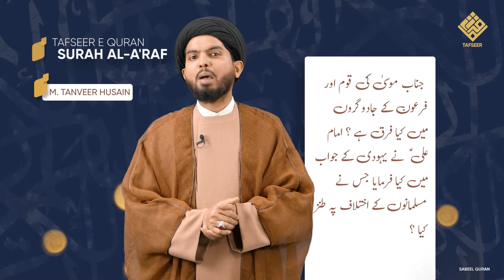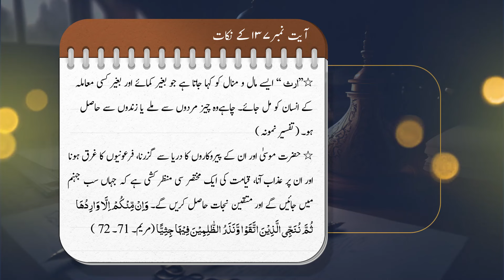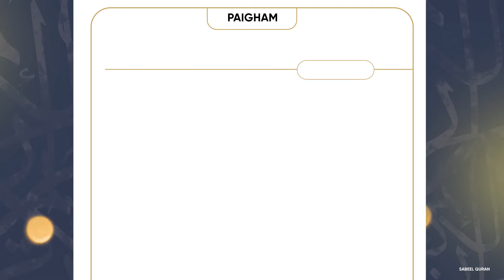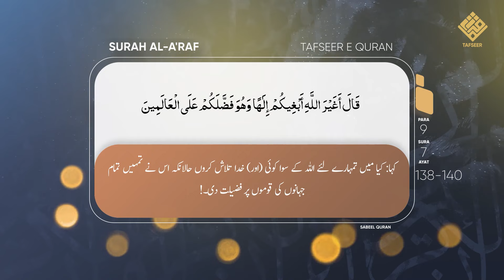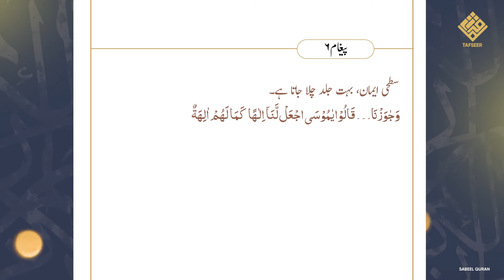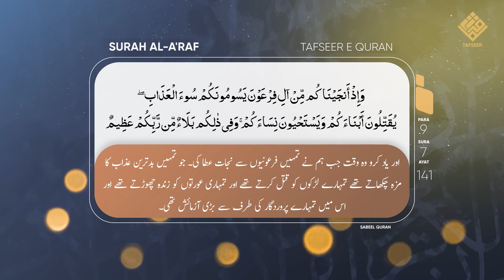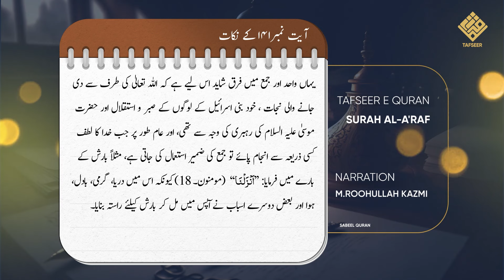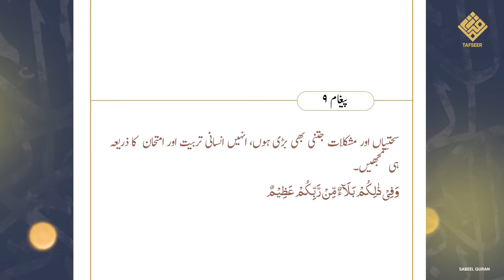Tafseer Surah Aaraf | But Parasti ki jad| तफसीर कुरान | Ep 47 Ayat 137-141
Bank Name:  ICICI BANK LIMITED